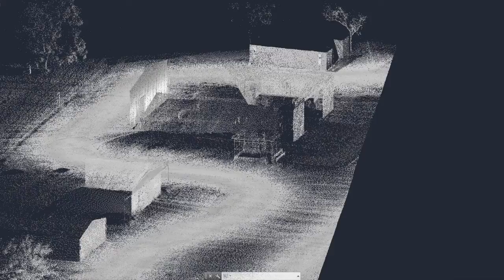Reality Capture (LiDAR) - Charters Towers Airport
Example of the uses of LiDAR for reality capture, in addition to potential applications for the captured data, such as data extraction for CAD design and creation of 3D models of existing assets.